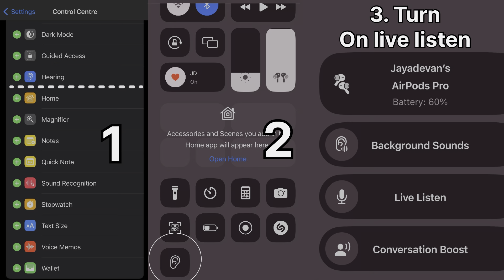Apple AirPods Pro(2nd generation) Type-C First impression ￼Malayalam | All Of Here Tech | മലയാളം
"Hey everyone, welcome back to All Of Here! Today, I'm sharing my first impressions of the brand new Apple AirPods Pro 2nd Generation with C-Type connector. From the moment you pop open the case, to the snug fit in your ears, I'll take you through my initial thoughts on these cutting-edge wireless earbuds. Join me as we explore the enhanced features, improved sound quality, and sleek design of Apple's latest innovation. Whether you're a seasoned tech enthusiast or just curious about the latest gadgets, this video is for you.

AirPods Pro second generation spec.

1. Active Noise Cancellation for immersive sound.

2. Transparency mode for hearing and connecting with the world around you.

3. Adaptive EQ automatically tunes music to the shape of your ear.

4. Sweat and water resistance (IPX4 rating).

5. Customizable fit with three sizes of soft, tapered silicone tips.

6. H1 chip with 10 audio cores for incredibly low audio processing latency.

7. Dual beamforming microphones for clear calls and voice control with Siri.

8. Up to 4.5 hours of listening time on one charge (up to 24 hours with charging case).

9. Quick charging - 5 minutes in the case provides around 1 hour of listening time.

10. Spatial audio with dynamic head tracking for a theater-like listening experience.

These are just some of the key features and specifications of the Apple AirPods Pro 2nd generation.